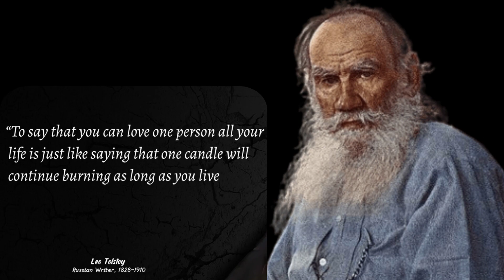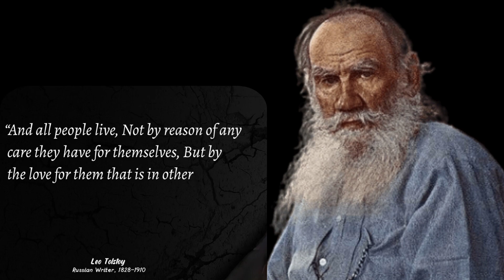Leo Tolstoy Quotes That Will Change Your Life Forever! || Quotes from Great People || English Quotes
Who is Leo Tolstoy?...

Leo Tolstoy, Tolstoy also spelled Tolstoi, Russian in full Lev Nikolayevich, Graf (count) Tolstoy, (born August 28 [September 9, New Style], 1828, Yasnaya Polyana, Tula province, Russian Empire-died November 7 [November 20], 1910, Astapovo, Ryazan province), Russian author, a master of realistic fiction and one of the world's greatest novelists.

leo tolstoy

leo quotes

tolstoy quotes

wisdom quotes

leo tolsto quotes

leo tolstoy quotes

tolstoy quotes love is life

brilliant leo tolstoy quotes

Leo Tolstoy Wisest Quotes

famous quotes of leo tolstoy